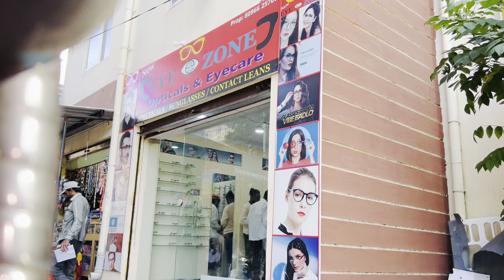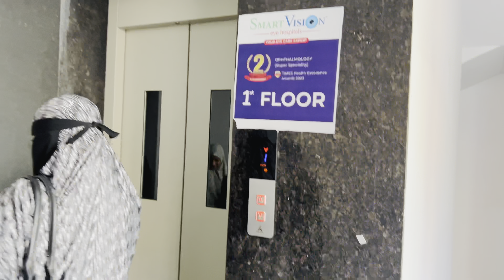Ajj gaye eye clinic 👁️shabbir ka checkup karane ||shabbir ki mahek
comment section mein jarur batana humari video kaisi lagi.

 humari video dekhnne ke liye shukriya